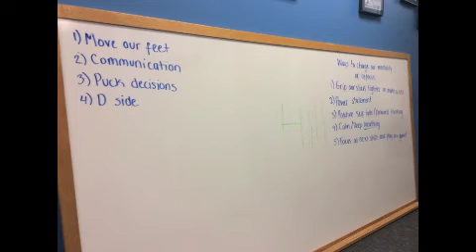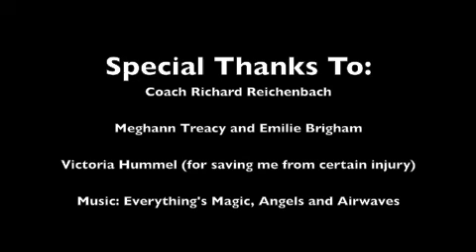We Are Family; The Maine Women's Hockey Team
A look into the Maine Women's ice hockey team and what they do behind the scenes in practice. Their family philosophy is one of many skills and characteristics worked on during a practice.